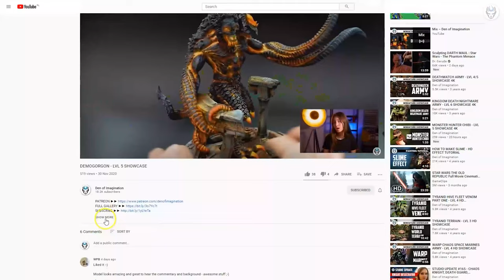CHAOS - LVL 5 MINIATURES SHOWCASE 4K